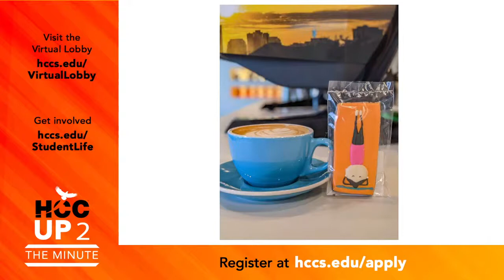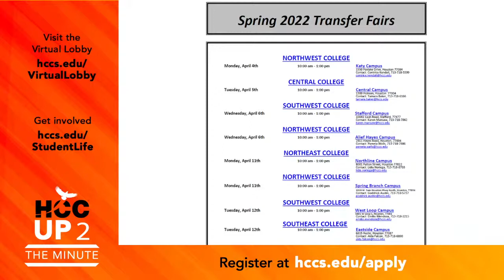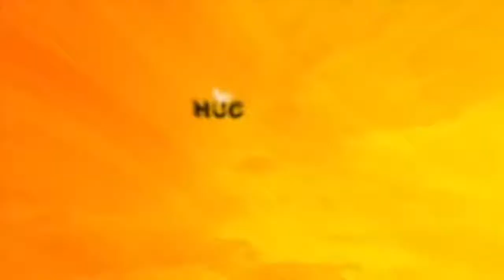HCCTV Up To The Minute: March 30, 2022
On this morning’s Up To The Minute, we visit with Dr. Nithy Sevanthinathan, HCC’s Director of International Student Services, about COVID’s impact on students’ mobility and finances. Also, Lynda Hunkin, owner of Active Passion, LLC, and HCC Small Business Success Series grad, discusses a universal passion for coffee as the catalyst for an active lifestyle.

To learn more about HCC’s International Student Services and Active Passion, LLC, as well as other HCC announcements – go to: